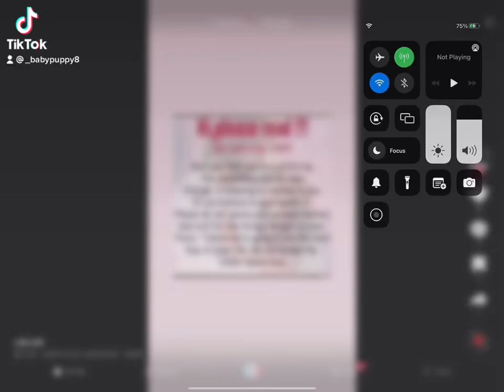November 26, 2022